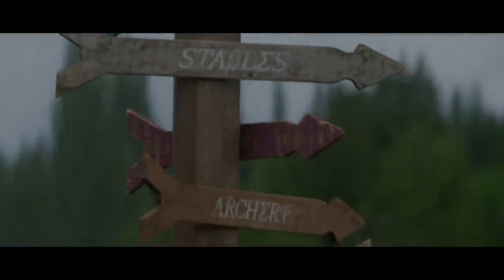My Concerns For Disney’s Percy Jackson TV Show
Due to YouTube's child safety policy, sometimes our comments are automatically disabled if the algorithm detects the presence of minors on screen. We'll try to keep the comments open but if YouTube has disabled them you are welcome to discuss your thoughts on our relevant community post

So, in 2024 we are gonna be getting a new adaptation of Percy Jackson and the Olympians. And it is a much welcome production considering the last attempt by Fox (yuck). But does that mean it'll be all smooth sailing? Perhaps not. And today, I walk through some of my fears for the upcoming Percy Jackson TV show. Enjoy.